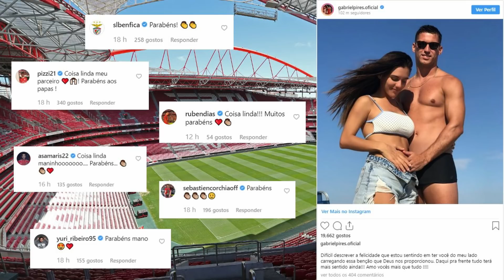Mercado louco na Luz! | Rumores de mercado Benfica 2019-2020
O mercado de transferências é mesmo assim. O que hoje é verdade, amanhã é mentira. O Salvio é um bom exemplo disso. Há uns dias o jogador assumiu publicamente que queria ficar no clube e agora está muito perto de sair. Nesta altura, tudo é imprevisível. Os negócios só estão certos quando são oficializados. Tudo pode acontecer e acho que isso torna estas semanas interessantes. Mas isso também faz com que as nossas análises sejam mais complicadas, o mercado de transferências anda cada vez mais louco!